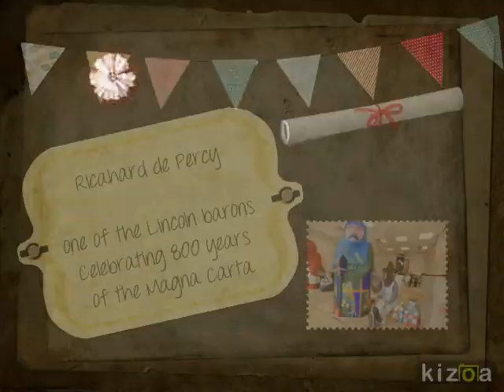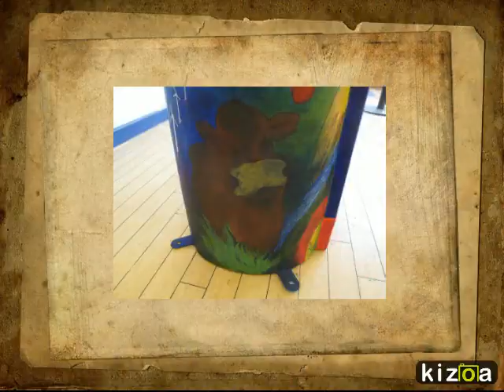Kizoa Video Maker: Painting of An Expansive Place